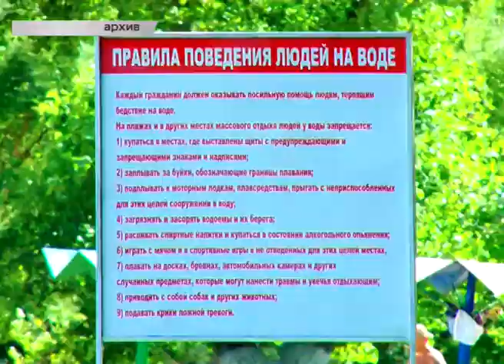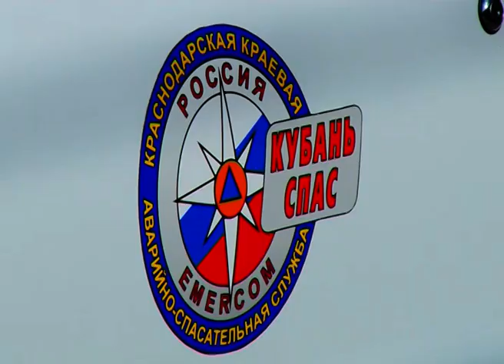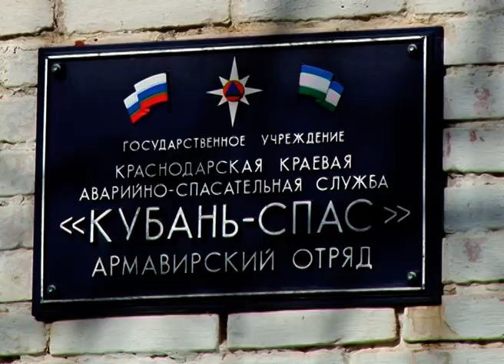Совет безопасности: участники совещания обсудили обеспечение антитеррористических мероприятий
Новости Армавир, 280319, Безопасность